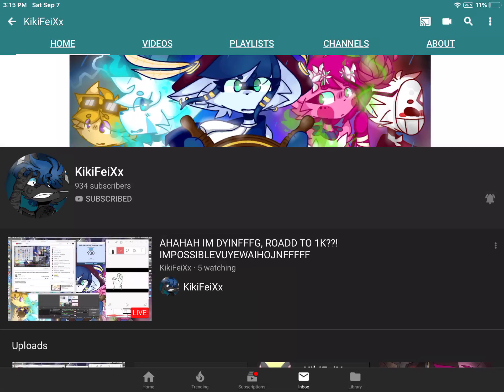GET THEM TO 1K